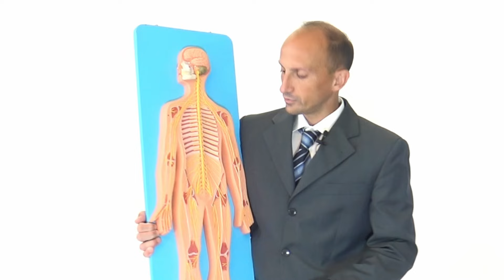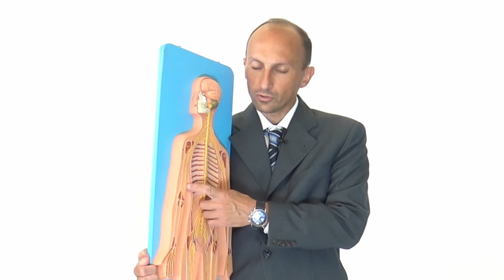Come Lavoro? Come Effettuo le Terapie?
Sono Dr. Massimo Defilippo, fisioterapista, specializzato in Terapia Manuale Dolce ed Esercizi perché queste terapie mi danno risultati:
- Più Efficaci,
- Più a lungo termine,
- Senza effetti collaterali.

Se ti interessa capire:
- Come origina il dolore,
- Cosa può fare la fisioterapista per aiutarti,
- Alcuni esercizi di riabilitazione.

Allora in questo canale ho qualcosa per te!

 1) Sarai sempre aggiornato su ogni nuovo video pubblicato,
 2) Sarai sempre il primo a  conoscere tutte le novità sulle terapie per il dolore!

Tutti i contenuti presenti sul canale YouTube DI Massimo Defilippo sono forniti solo a scopo informativo ed educativo. Non sono un consiglio medico e non hanno lo scopo di diagnosticare, trattare, curare o prevenire malattie, disturbi o condizioni mediche. In caso di patologie pregresse e per qualsiasi indicazione terapeutica e farmacologica invitiamo a rivolgersi al proprio medico curante o a un terapeuta, o a qualsiasi altro fornitore di assistenza sanitaria autorizzato. Massimo Defilippo offre solo servizi di fisioterapia/osteopatia/terapia manuale e non fornisce terapie, consigli o trattamenti medici. Le dichiarazioni e le opinioni espresse dagli ospiti non sono necessariamente approvate da Massimo Defilippo. Tutti i contenuti sono forniti "così come sono" e senza garanzie, espresse o implicite.